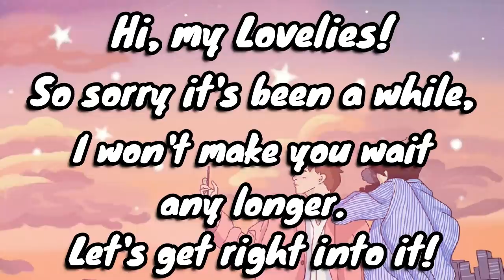Taekook: Taehyung & Jungkook can't Stop Fooling Around 😂 [Taekook Moments]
Taekook fight ALL the time lol

Taehyung & Jungkook will always be best friends, you can't convince me otherwise.

*MUSIC CREDITS*

Your safe place to laugh & de-stress over BTS & Taekook shenanigans.